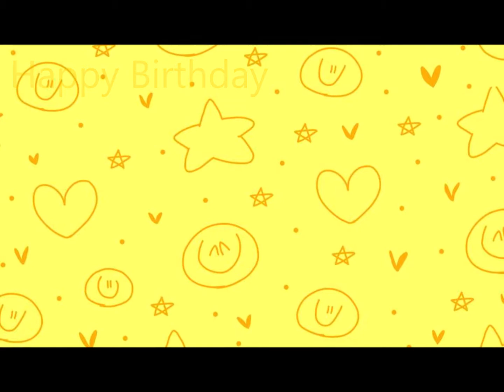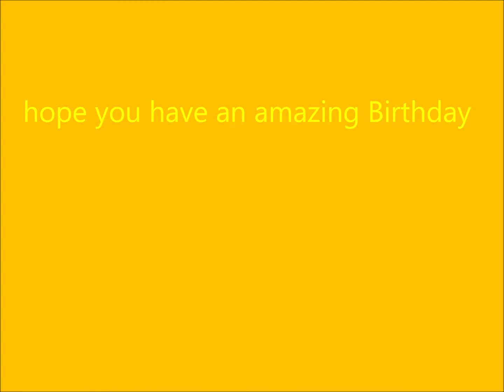Happy Birthday Psychotoons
Hope you like it toons and Happy Birthday ;)